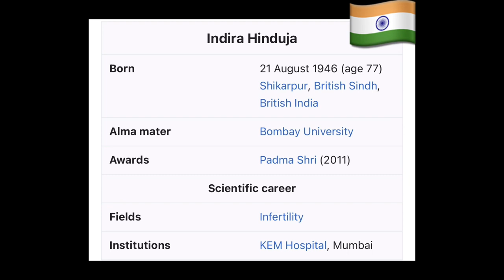International Women’s Day Remembering the great Women Scientists of India#internationalwomensday2024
Tia Tricks tributes to forgotten women scientists of India on the occasion of international women’s day.